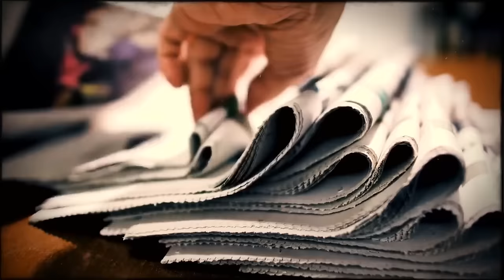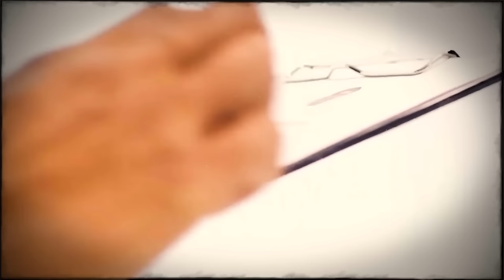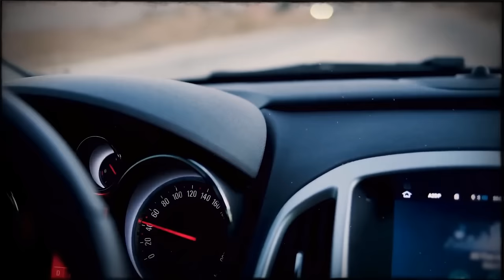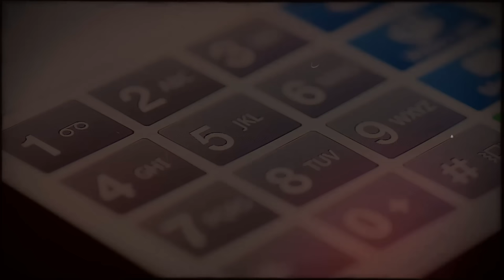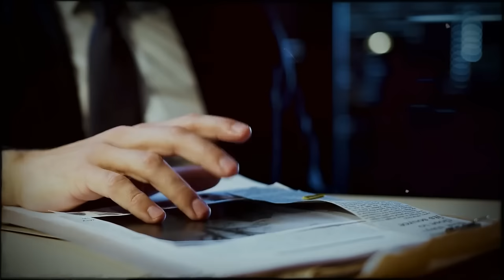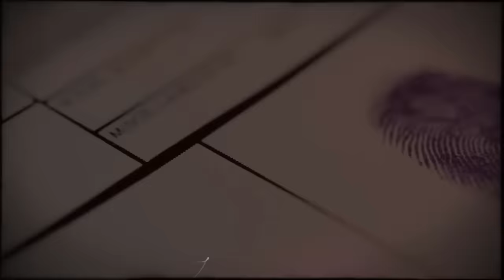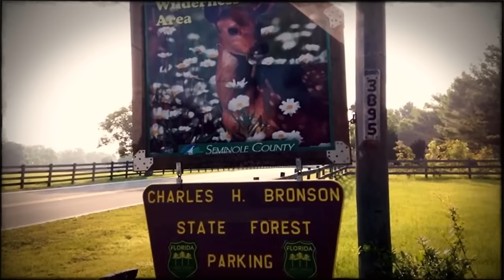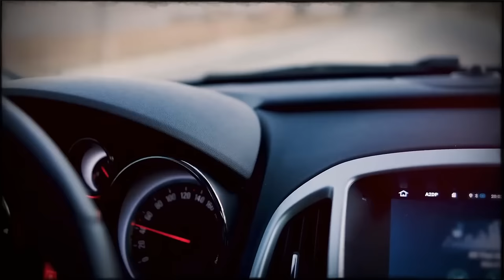Three true stories about the creepiest crimes in families! True Crime Documentary.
Three heartbreaking cases of family crime! True Crime Documentary.